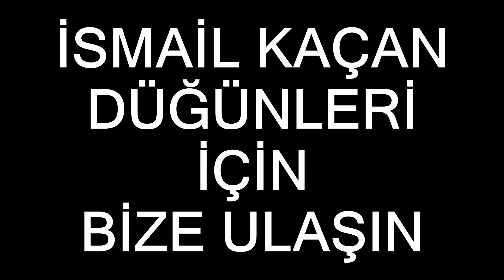ÇİFTETELLİ ÇİÇEKDAĞI SARI KIZ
İSMAİL KAÇAN ÇİFTETELLİLERİ VE DÜĞÜNLERİ BURADA!